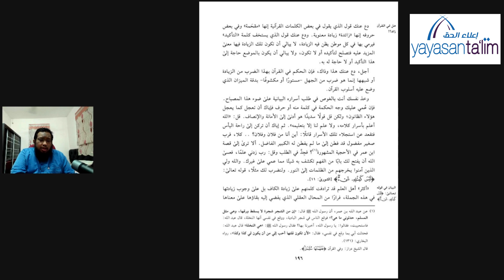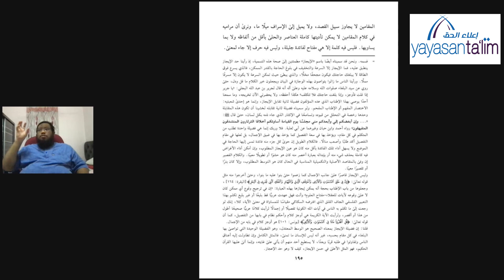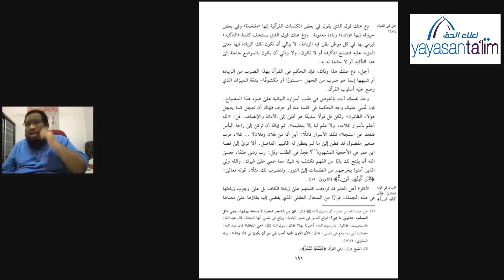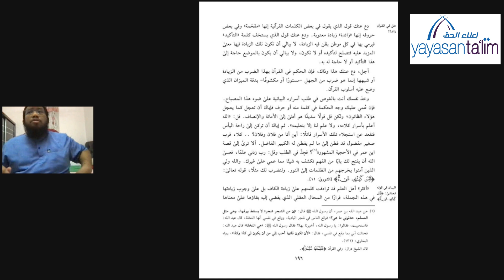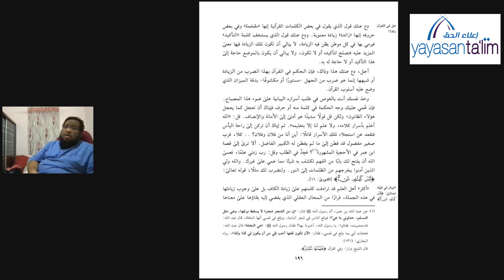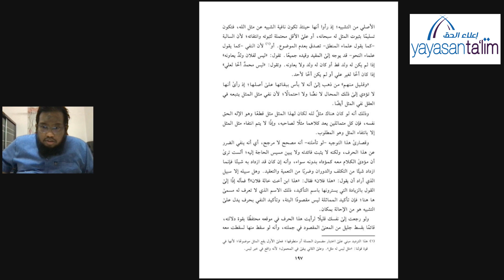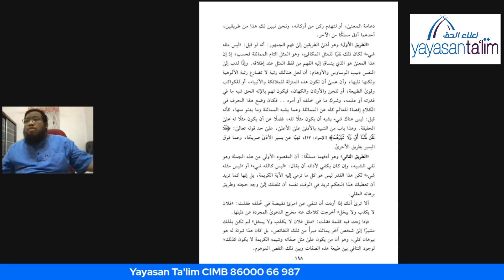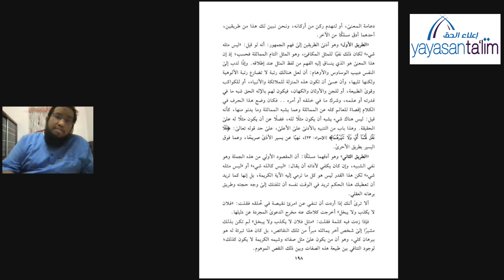Yayasan Ta'lim: Perkhabaran Agung (Pengajian Kitab al Naba' al Azim) (kelas 51) [26-01-2023]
Kelas Perkhabaran Agung (Pengajian Kitab al Naba' al Azim) adalah kelas yang terbaru di Yayasan Ta'lim. Kelas tersebut akan di sampaikan oleh Ustaz Muhammad Asrie Sobri (hafizahullaah).

Kelas Perkhabaran Agung (Pengajian Kitab al Naba' al Azim) karangan Sh. Muhammad Abdullah Diraz ini akan mengkaji pembuktian bahawa Al-Quran benar-benar wahyu dari Tuhan, bebas dari sebarang campur tangan makhluk termasuklah Rasulullah SAW.

Kelas ini bermula pada 16 September 2021. Pada hari Khamis, 10:00 pagi - 11:20 pagi di Yayasan Ta'lim, Taman Tun Dr Ismail, KL.

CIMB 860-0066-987